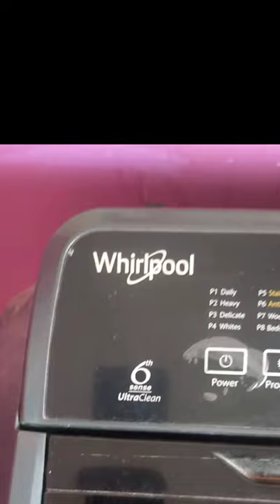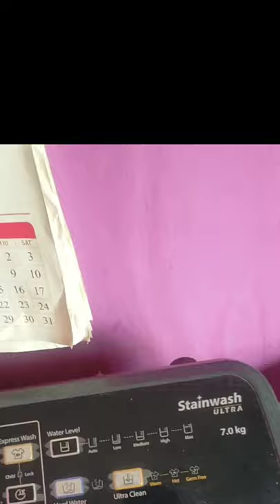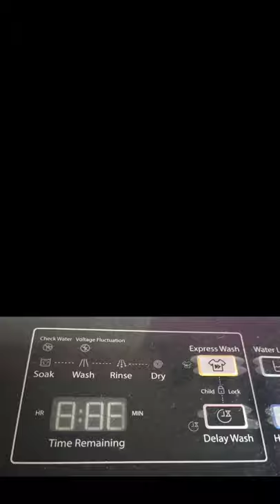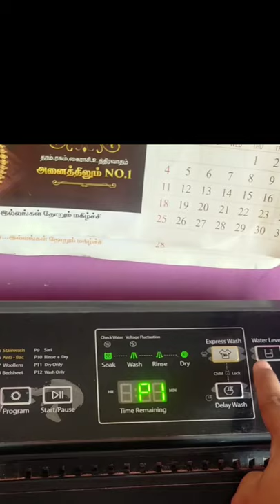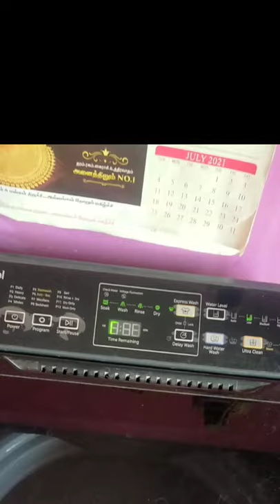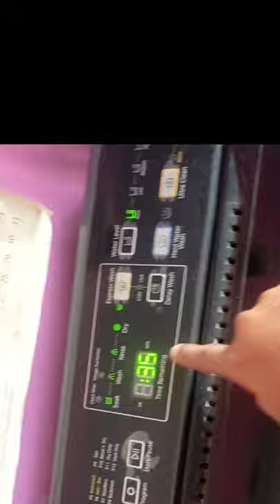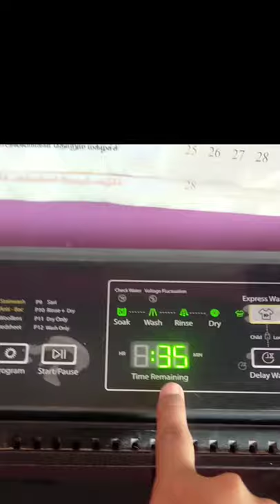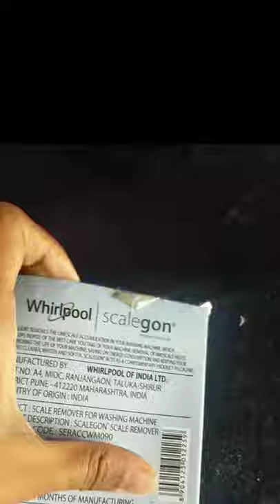Best washing machine ||Whirlpool washing machine.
This content is full of my lifestyle...

Washing machine